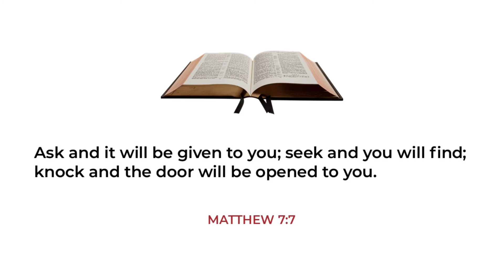Keep Asking, Seeking, Knocking - Matthew 7:7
Keep asking, seeking, and knocking ... based on Jesus' words in Matthew 7:7. Hope & Peace from God: five-minute devotions from St. Paul Lutheran pastors and principal.